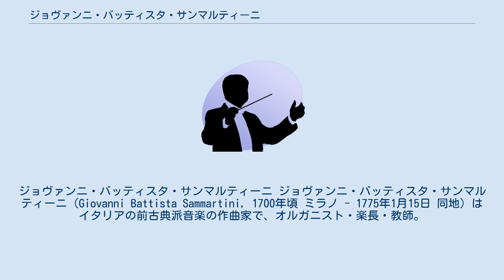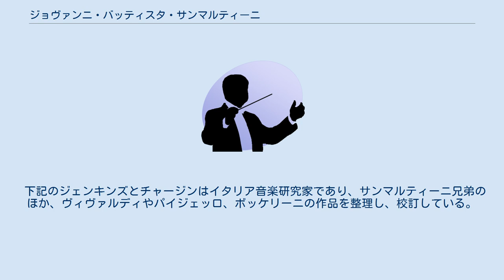ジョヴァンニ・バッティスタ・サンマルティーニ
ジョヴァンニ・バッティスタ・サンマルティーニ ジョヴァンニ・バッティスタ・サンマルティーニ（Giovanni Battista Sammartini, 1700年頃 ミラノ - 1775年1月15日 同地）はイタリアの前古典派音楽の作曲家で、オルガニスト・楽長・教師。
 現代では器楽曲が重視されているが、最初期においては宗教音楽の作曲家であった。
グルックの恩師と言われ、ヨハン・クリスティアン・バッハに影響を与えたことでも知られる。
非常な多作家で、大量の歌劇と、70曲をこえる交響曲のほか、数多くの協奏曲や室内楽曲を遺した。
とりわけその交響曲は、短いオペラのシンフォニア（序曲）から、重々しい序曲と主題の展開を特徴とするウィーン古典派の交響曲へと変化してゆく時期の始まりを予告している。
死後急速に忘れ去られたうえ、作品の多くが散逸したため、再評価は20世紀に入ってからであった。
現在も楽譜の発見など、研究が進められている。
 頭文字が共通するために、同じように多作家だった兄ジュゼッペ（1695年 - 1750年）と、しばしば混同されている。
 下記のジェンキンズとチャージンはイタリア音楽研究家であり、サンマルティーニ兄弟のほか、ヴィヴァルディやパイジェッロ、ボッケリーニの作品を整理し、校訂している。
ジョヴァンニ・サンマルティーニ作品に添えられる学術的整理番号"J-C"は、この両者の頭文字にちなんでいる。